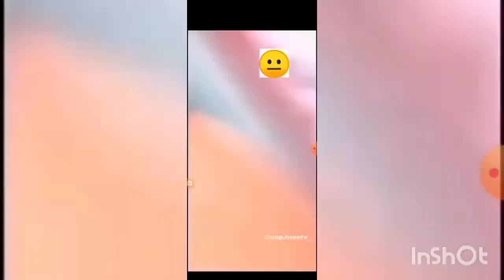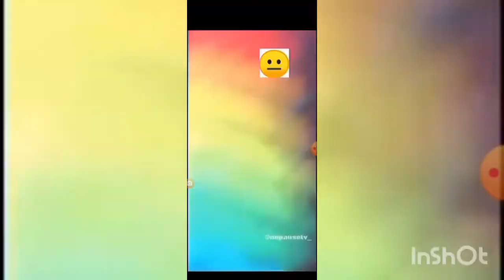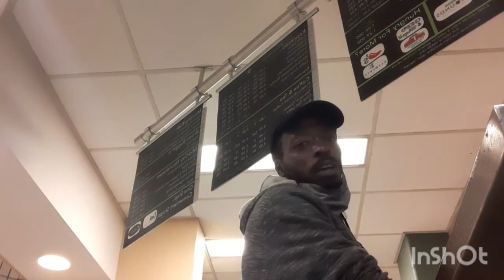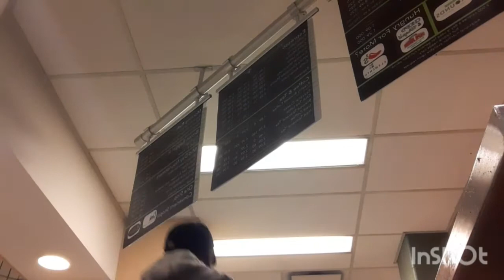HLN(Hood Life News) BM records and goes in during BD Arrest (She Big Mad)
Welcome to Hood Life News (HLN) The things we see and record in our different hoods. Baby mama big mad but she should be mad with herself.
shout out to @17thsoulja6 on ig